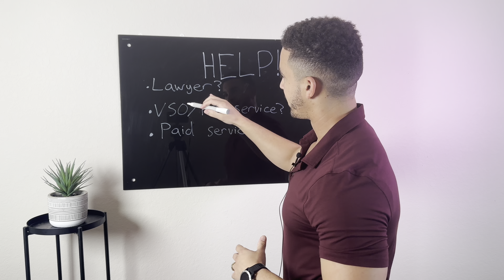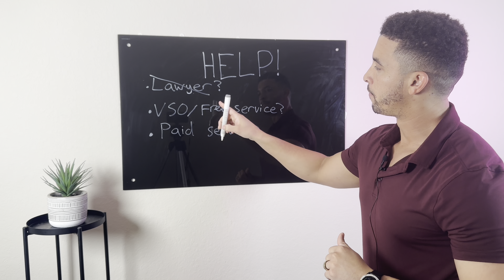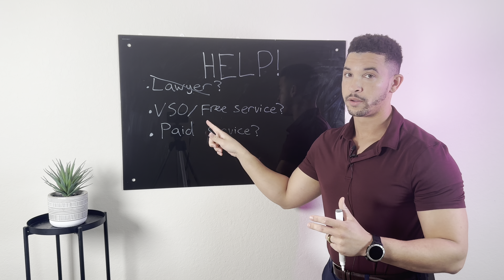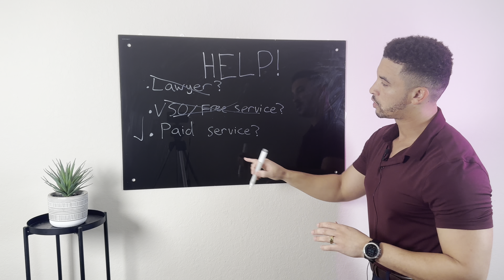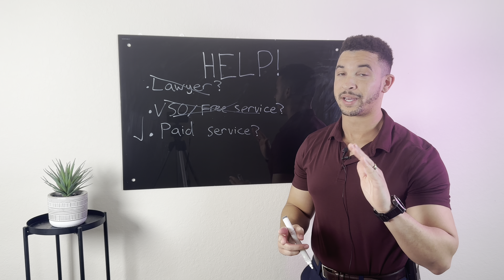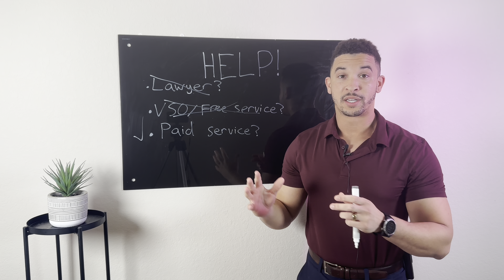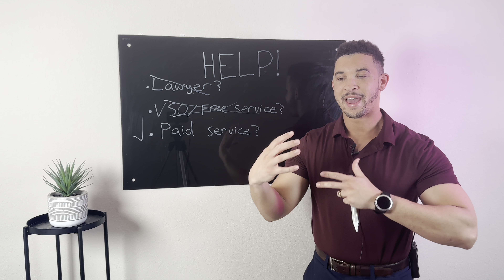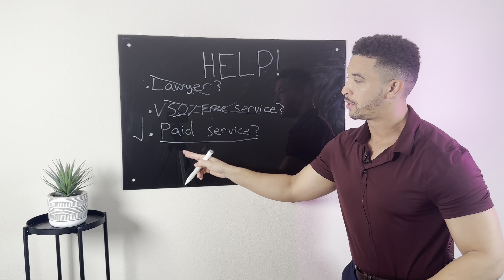VA Disability Rating Increase: Do I Need a Lawyer? Easy 100% VA Rating Guide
Here are 6 effective ways to increase your VA Disability rating in 2023.
In this guide, we'll reveal and explain the 6 Proven Paths to Getting a VA Disability Increase This Year.

To qualify for an increased VA disability, evidence of your worsened symptoms in terms of Frequency, Severity, and Duration must be supplied to the VA.

Veterans with an increased disability rating may be eligible for higher monthly compensation payments, as one of the potential benefits that have been identified.

In 2023, a veterans affairs (VA) rating of 90% would entitle an individual to at least $1,998.52 per month. A 100% VA rating would entitle that individual to a minimum of $3,332.06 per month.

A 100% VA disability rating gives an individual $1,333.54 more per month than a 90% rating.

Here is an interesting statistic to consider.

The most recent VA report indicates a high level of disability compensation.

For veterans with a VA disability rating of 90 percent or less, this post will provide information on how to increase their rating.

There are six defined ways to potentially improve a VA disability rating if evidence permits and eligibility is determined.

Are you a veteran looking to increase your VA disability rating? If so, you may be wondering if you need a VA disability lawyer to help file your claim. The good news is that it’s not necessary – but there are some ways in which a lawyer can provide assistance. In this article, we’ll explore the different benefits of having a lawyer on your side when filing for a VA disability increase.

Here are some of the main reasons why hiring an attorney could be beneficial for your case.

Understand Your Rights as a Veteran

Hiring a VA disability lawyer can provide invaluable insight into understanding what rights and benefits you have earned during your service in the military. A qualified VA attorney can advise veterans on how they can best seek out support and use the resources they deserve. In addition, attorneys can help veterans handle challenging situations if their claims become delayed or stalled in any way.

File A Formal Disability Claim

Having an experienced disability attorney can simplify the complicated filing process associated with seeking compensation and other benefits through the Department of Veterans Affairs (VA). An attorney can review all relevant information, ensure all necessary documents are filled out correctly, and help manage communication between the VA and veteran claimants throughout the entire application process.

Handle Appeals

If your initial claim is denied or otherwise not approved, it is critical to take swift legal action in order to try to secure approval through an appeal. An experienced VA disability lawyer will have extensive experience handling appeals cases in order to maximize success for their clients regarding getting credit for service-connected disabilities. Your attorney will draft proposed language for “moral rectitude” appeals that point out errors made by decision makers at lower levels when assessing evidence used in claims decisions regarding service-connected injuries.